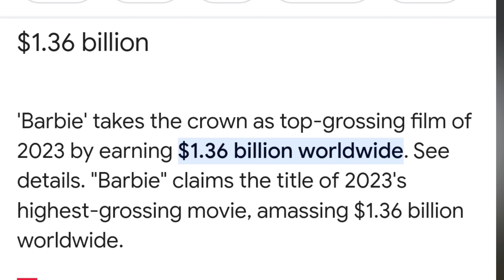Barbie 2 Official Trailer | Main Trailer | Barbie Movie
Barbie 2 Official Trailer | Main Trailer

BARBIE 2

Barbie is a 2023 American fantasy comedy film directed by Greta Gerwig from a screenplay she wrote with Noah Baumbach.[8] Based on the eponymous fashion dolls by Mattel, it is the first live-action Barbie film after numerous computer-animated films and specials. The film stars Margot Robbie as the titular character and Ryan Gosling as Ken, and follows the pair on a journey of self-discovery following an existential crisis. It features a supporting cast that includes America Ferrera, Kate McKinnon, Issa Rae, Rhea Perlman, and Will Ferrell.

A live-action Barbie film was announced in September 2009 by Universal Pictures with Laurence Mark producing. Development began in April 2014, when Sony Pictures acquired the film rights. Following multiple writer and director changes and the casting of Amy Schumer and later Anne Hathaway as Barbie, the rights were transferred to Warner Bros. Pictures in October 2018. Robbie was cast in 2019, after Gal Gadot turned down the role due to scheduling conflicts, and Gerwig was announced as director and co-writer with Baumbach in 2020. The rest of the cast was announced in early 2022, with principal photography occurring primarily at Warner Bros. Studios, Leavesden, in England and at the Venice Beach Skatepark in Los Angeles from March to July of that year.

Barbie premiered at the Shrine Auditorium in Los Angeles on July 9, 2023, and was released in the United States on July 21, by Warner Bros. Pictures. Its simultaneous release with Universal's Oppenheimer led to the Barbenheimer cultural phenomenon, which encouraged audiences to see both films as a double feature. The film received critical acclaim and has grossed $1.41 billion, becoming the highest-grossing film of 2023 as well as the highest-grossing film by a solo female director, the highest-grossing film ever released by Warner Bros., and the 14th highest-grossing film of all time.

Plot
Stereotypical Barbie ("Barbie") and fellow dolls reside in Barbieland, a matriarchal society populated by different versions of Barbies, Kens, and a group of discontinued models, who are treated like outcasts due to their unconventional traits. While the Kens spend their days playing at the beach, considering it their profession, the Barbies hold prestigious jobs such as doctor, lawyer, and politician. Beach Ken ("Ken") is only happy when he is with Barbie and seeks a closer relationship, but Barbie rebuffs him in favor of other activities and female friendships

Barbie trailer
barbie 2 official trailer
Barbie 2 movie trailer
Barbie 2 teaser
barbie 2 official teaser
barbie 2 movies
barbie 2 full hd movies
barbie 2 new movie trailer